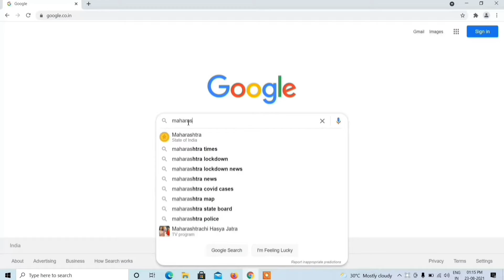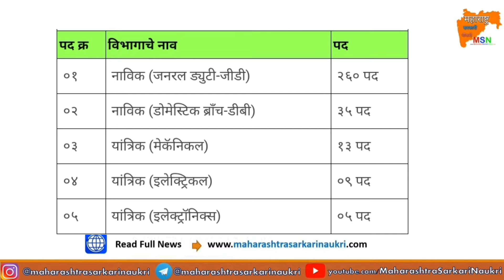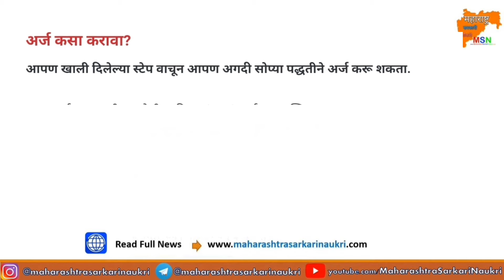ICG Indian Coast Guard Recruitment 2021 Notification Apply Online (10th/12th/Diploma)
🔶️Read The Recruitment 2021  full News 🔶️